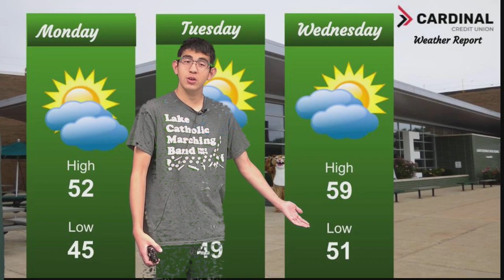CBN News 7:13 Monday, October 9 2023